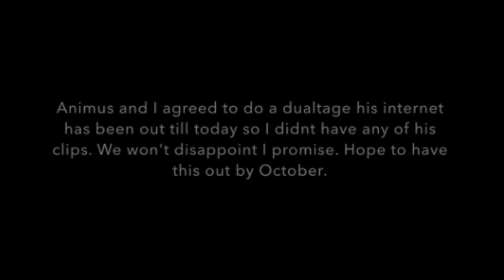Exemplify final teaser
This is about halfway done. We won't disappoint. Left you guys a preview of what's to come at the end. Just wanted to let you guys know this video is still happening as I've seriously been grinding. Except now it's +1 with Animus. @.@